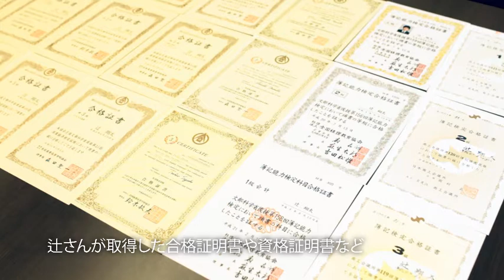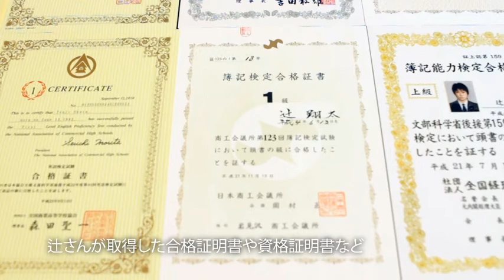GREEN CAMPUS/～未来へStep up～(8/4放送)札幌学院大学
uhb北海道文化放送で2014年6月2日から8月25日まで毎週月曜日（放送時間：21：54～22：00）に放送された「GREEN CAMPUS/～未来へStep　up～」。普段のキャンパスライフの様子やクラブ、サークル活動、ボランティア、将来の夢について、熱く語っている「ガクイン生」の男女25人が出演しています。※学年は放送当時のものです。

GREEN CAMPUS/～未来へStep up～(2014/8/4放送)「会計ファイナンス学科4年・辻翔太さん」
3年生で公認会計士に合格した辻翔太さん。現在は大学生活と公認会計士としての仕事を両立しています。公認会計士を目指した理由や仕事のやりがいについて語っています。